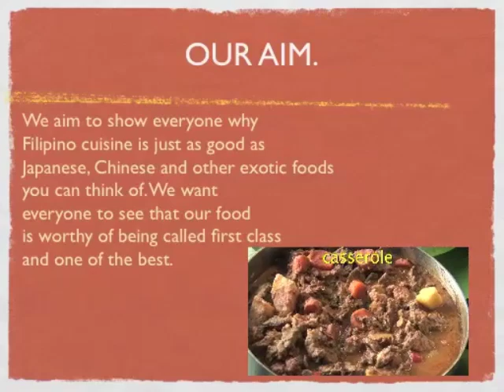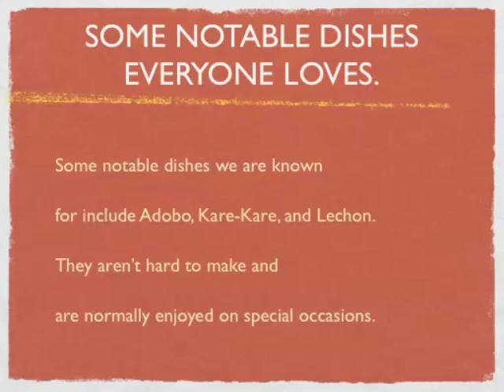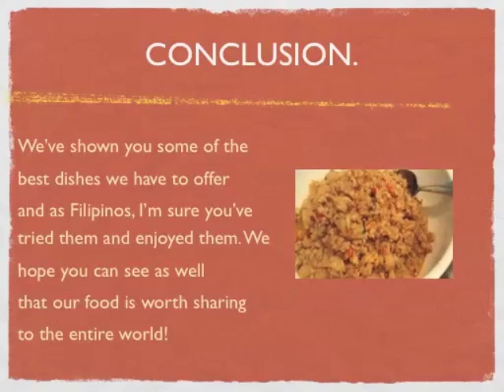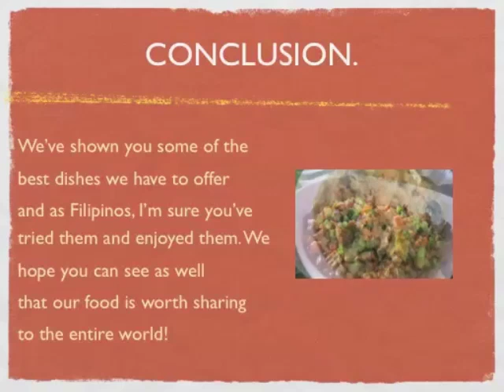Computer Project: Filipino Cuisine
Me and my partner do not own the copyright of the videos and pictures used in the presentation except for the last video.